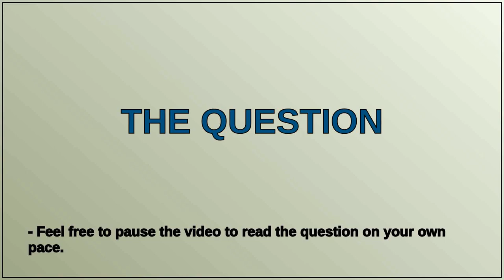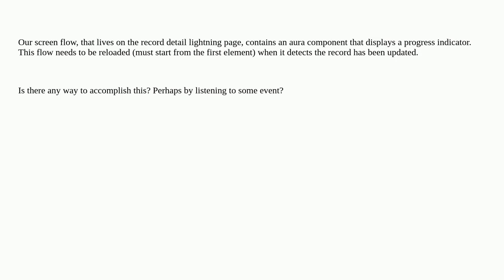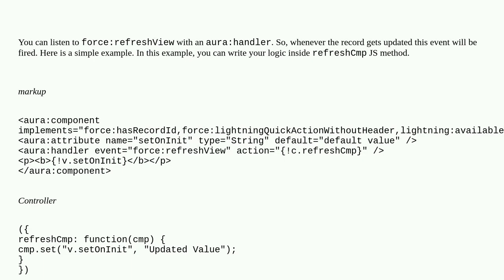How to reload screen flow (hosted on a record page) when the record is updated?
A special thanks goes out to the community

  screen-flow lightning-web-components aura visual-workflow